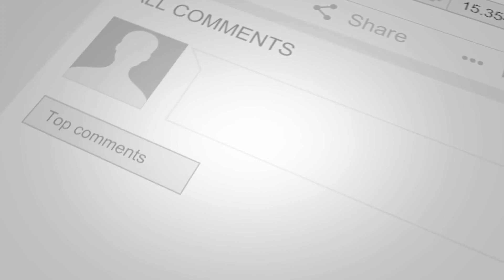Pinoy Creamy Chicken Sopas || Pinoy Recipe